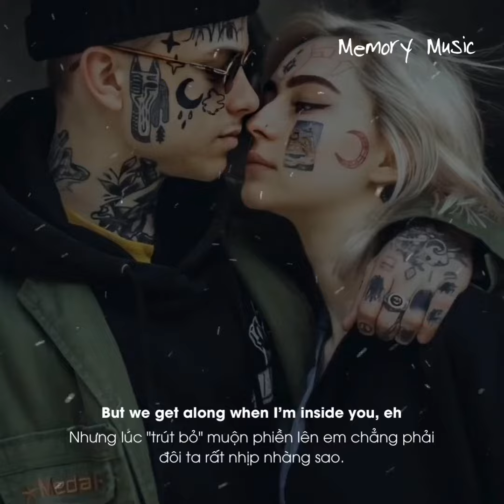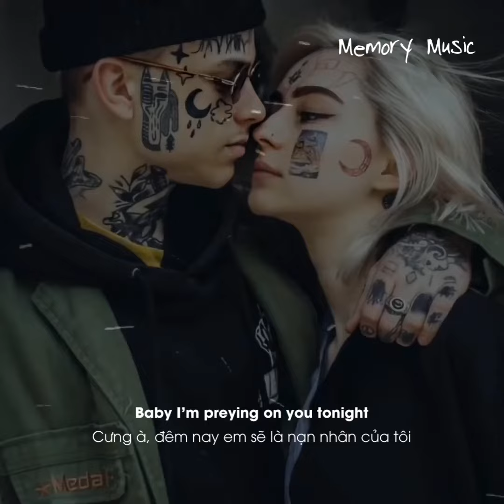Maroon 5 - Animal [ Lyric Vietsub]